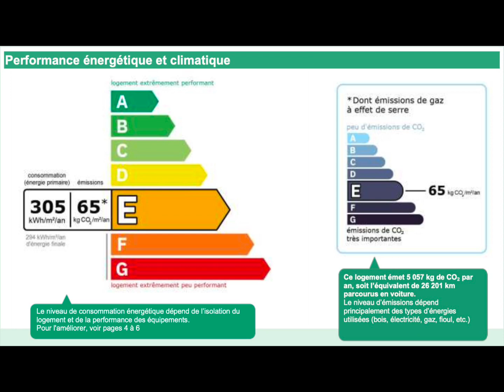Saint Brieuc - B - VC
🔑 Bienvenue sur ma chaîne Youtube, Stéphanie MIOSSEC, la chaîne pour les passionnés de l’immobilier mais pas que… 🏡😎
🔑 Vous êtes libre de télécharger mon guide gratuit "Comment préparer votre bien immobilier pour sa mise en vente" en cliquant sur ce lien 👇👇

🔑 Qui suis-je ? Je suis Stéphanie MIOSSEC, passionnée d'immobilier !! Je vis à PORDIC 🌅 et je suis conseillère en immobilier.
🔑 L'immobilier est une reconversion professionnelle que j'ai choisie après 20 années dans le social. Pendant cette période, j'ai acheté, vendu et j'ai pour les mêmes raisons que vous, essayé de le faire seule ! Je tiens donc à vous faire éviter quelques écueils mais surtout comprendre qu'un vrai professionnel compétent peut radicalement changer la façon dont votre projet peut se dérouler.

🔑 Mon objectif avec cette chaîne est principalement de vous faire découvrir en avant-première les biens que j’ai à la vente. Je suis là pour vous accompagner 🤝 dans vos projets de vente et/ou d’achat.

🔑 L’objectif avec cette chaîne ? Vous aidez à comprendre le monde de l’immobilier mais également vous faire découvrir ma superbe commune, PORDIC ! 🤩